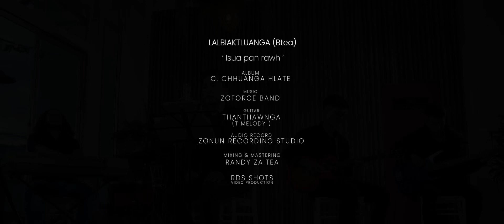Btea - Isua pan rawh (Official MV) C.Chhuanga hlate Gospel album vol-2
He Gospel album a ka tel ve thei hi Pathianah leh Pu Chhuanga chungah ka lawm tak zet. He hla ngaithlatute Lalpan malsawm sela, Lalpa ropui ber rawh se.

Please connect with Btea on socials below:
Like and follow on Facebook